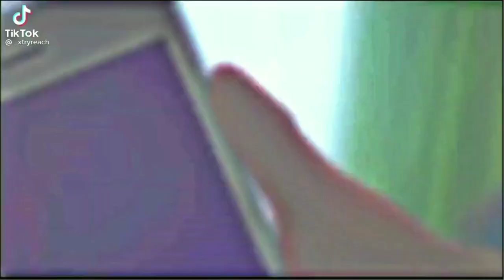The Girl from Random Chatting! react [Part 1]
Title: The Girl from Random Chatting! react [Part 1]